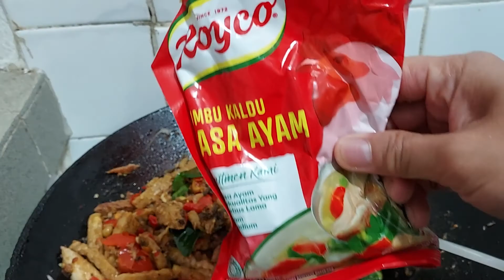Masak tanpa ribet rasa mantep || Oseng tongkol m tempe pedas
Hi semuanya sehat selalu. Kali saya masak oseng tongkol tempe yang rasanya mantul alias mantep betul tanpa ribet rasa mantep.
Jadi memasak itu g harus ribet tapi rasanya tetep mantep, yukkk tonton videonya biar tau bagaimana cara memasaknya.